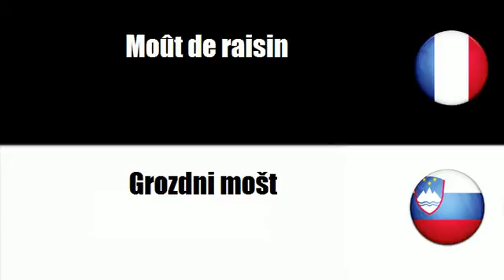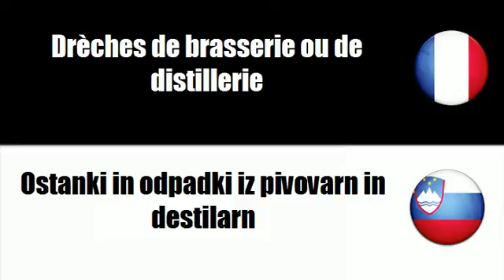# Sloenian=Francoska # Tema = Destilirane alkoholne pijace